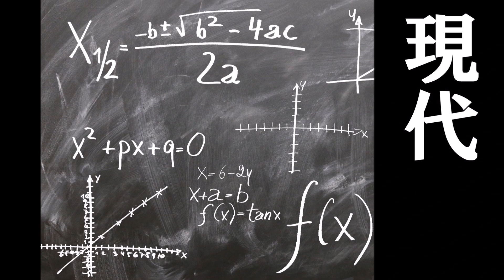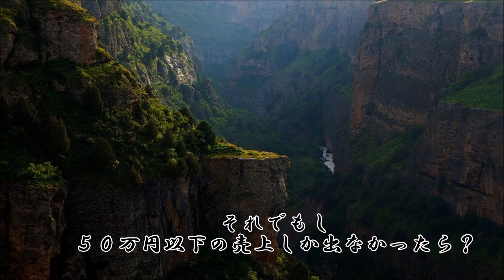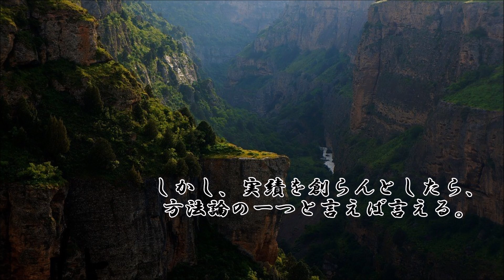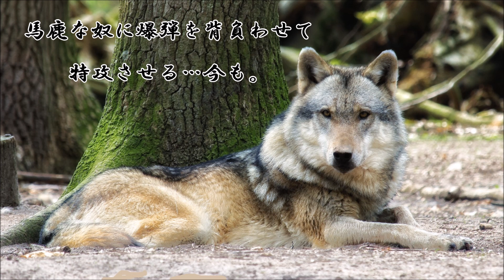ショートサーキット出張版読み上げ動画4624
「1000万円は投入したんだぞ？！」売り上げが50万以下なんて！
残念ながら”まだ良い方”だ。そう言う時代が続いた、結末は。

素材著作
風景